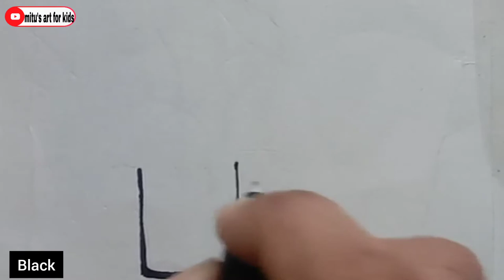kawaii food drawings - how to draw broccoli (broccoli drawing)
Topic covered :-
1. Art
2. Kids
3. Drawing
4. Kids drawing
5. Coloring
6. Coloring for kids
7. kawaii food drawings
8. how to draw broccoli
9. broccoli drawing
10. kawaii food drawings draw so cute
11. kawaii food drawings easy
12. cute kawaii food drawings
13. how to draw broccoli easy
14. how to draw broccoli step by step
15. how to draw broccoli cartoon
16. how to draw funny broccoli
17. how to draw cute broccoli
18. broccoli drawing step by step
19. broccoli drawing cute
20. broccoli ki drawing

materials used:
Artline fine line pen
Doms sketch pens
camlin sketch pens
Black marker(fine)
black marker
camlin kokuyo wax crayon
drawing paper

my shooting materials:
Ring light